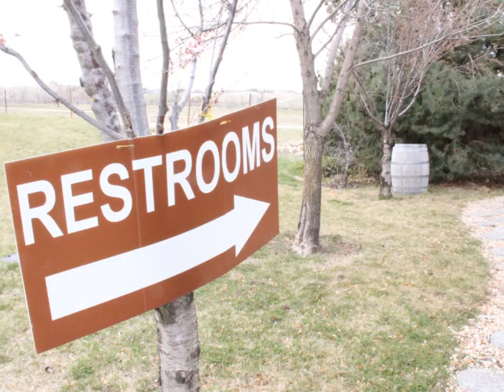Jason & Shannon's Wedding - Wood River Cellars - DJ Dave's Mobile Disc Jockey